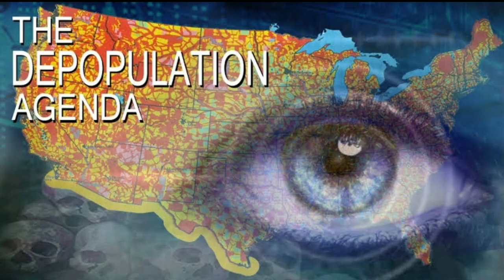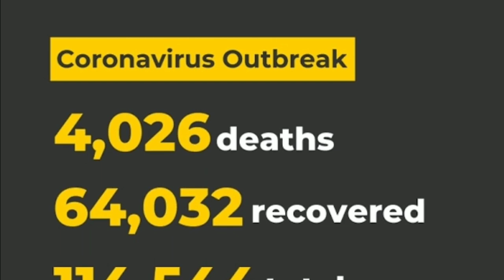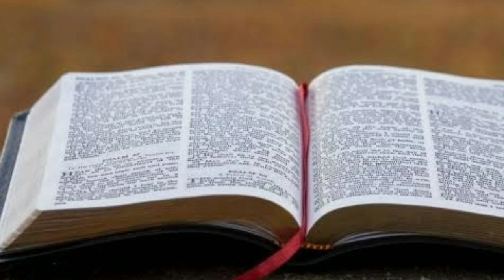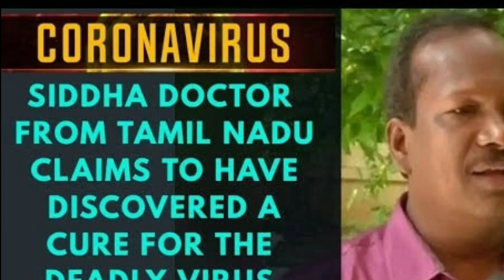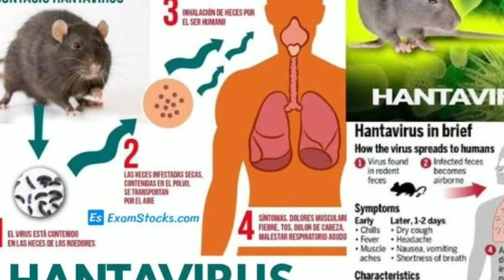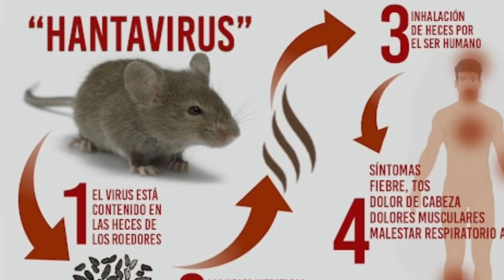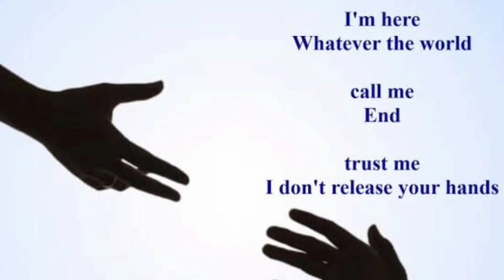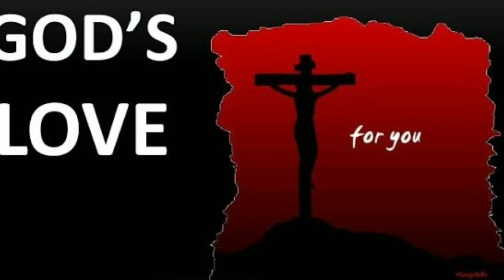[2020] Depopulation Corona Virus Agenda | कोरोना वायरस | Illuminati Upcoming Viruses — Hindi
Jai masih ki dosto, is video me maine Corona virus ke bare me bataya hai ki, Corona virus population kam karne ka Illuminati secret society ka plan hai, yeh ek devil hai satan ka kam hai logo ko mahamari se mare, lekin hume darne ki jarurat nhi yeshu masih ne kaha anth tak tumhare sath hun.